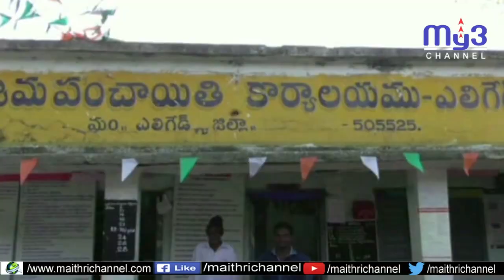పోలీస్ స్టేషన్ ఏర్పాటుకు వినతి